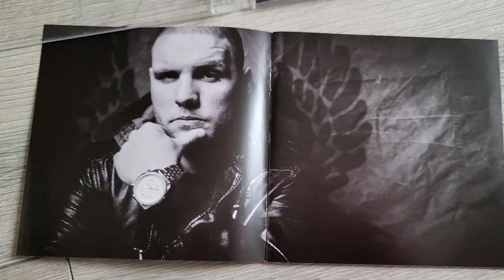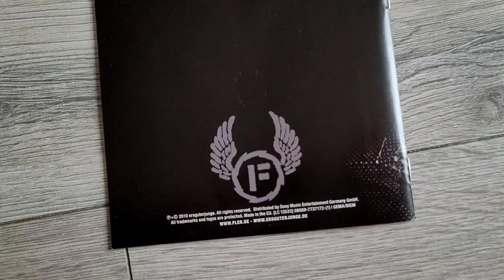FLER - Flersguterjunge Premium Edition Album CD UNBOXING / Präsentation (mit Bushido Silla Puls etc)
Unboxing / Schnelle Präsentation der "FLERSGUTERJUNGE" Album CD von Fler. Hier in der PREMIUM EDITION inkl. Bonus Tracks.

RELEASE-DATE: June 10, 2010 via ersguterjunge.
Flersguterjunge ist Flers fünftes Soloalbum und stellt sein einziges Solo-Release während seiner Vertragsdauer bei ersguterjunge dar. Neben diesem Album erschienen dort (mit ihm als Hauptact) die Collabo Alben CCN2 mit Bushido und BERLINS MOST WANTED mit Bushido und Kay One.

Flersguterjunge chartete auf Platz 4 der Deutschen Albumcharts und konnte sich 4 Wochen in den Top 100 halten.

Neben dem damaligem Labelchef Bushido sind noch Kay One, Reason/Jalil, Silla, Puls und Sebastian Krumbiegel (Die Prinzen) auf dem Album vertreten.

TRACKLIST:
1 Intro
2 Neues Ich
3 Los, lauf!
4 Alle gefickt
5 Blaulicht bei Nacht feat. Bushido
6 Flersguterjunge feat. Bushido
7 Das alles ist Deutschland feat. Bushido
8 Alles ist vergänglich
9 Schwer erziehbar 2010
10 Halt mich fest feat. Reason (Jalil)
11 Ich spiel, um zu gewinnen
12 Kopfgefickt feat. Silla
13 Russisch Roulette
14 Gewaltbereit
15 Labelboss Skit
16 Bis zum Hals in der Scheiße
17 Wer hätte das gedacht?
18 Zu viel geweint feat. Reason (Jalil) und Kay One
19 Wer hätte das gedacht?
20 Engel der Nacht feat. Puls
21 Mit dem BMW feat. Sonny Black (Bushido)

►► *You can buy the cd / album / music here:
Flersguterjunge CD Premium Edition
Flersguterjunge CD Standard Edition
Flersguterjunge Standard Edition MP3/Digital: not available *
Fler & Bushido CCN2 Carlo Cokxxx Nutten 2 PE CD&DVD
Fler & Bushido CCN2 Carlo Cokxxx Nutten 2 Digital/MP3/Download
Fler & Bushido CCN2 Carlo Cokxxx Nutten 2 Bonus Tracks from PE
More BUSHIDO Music
More FLER Music